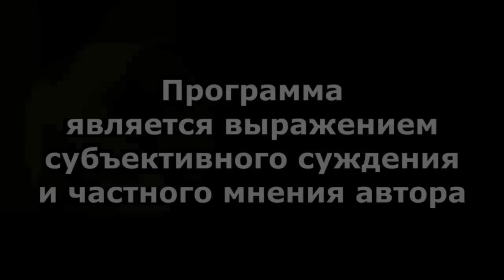"Путин отверг Хабирова?!" "Открытая Политика". Выпуск - 545. 11.11.23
Хронометраж выпуска:
00:18 -  Странные маневры;
04:30 - Почему в РБ не хватает учителей?;
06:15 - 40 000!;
08:10 - НОЦ - под подозрением?!;
10:18 - Иванова ничему не учится?!;
11:43 - Ужасы нашего городка;
14:00 - Премия за лучшую лесть?;
14:55 - Загадочная блокировка...;
18:38 - Народное правительство: фарс, фейк или симулякр?!;